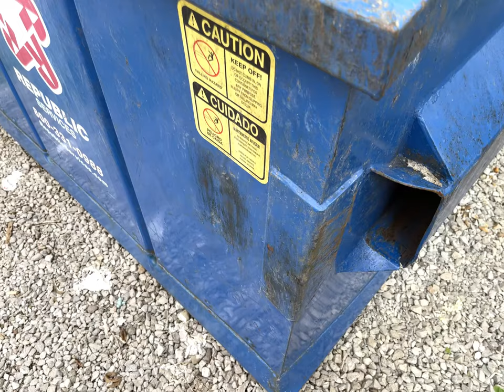huge WV raccoons trapped in dumpster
Showed up at the townhouses to fix a water leak and heard some of these guys moving around in the dumpster!  Don't know what they would have done if I had not arrived.  Thank God I was able to help them survive and fatten up for another day!  Aren't they adorable?